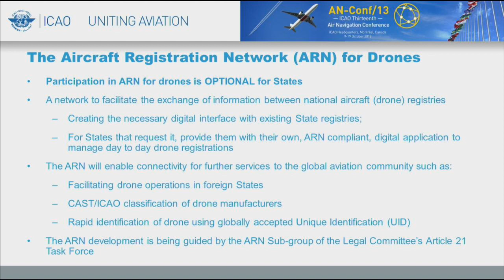AirNavConf - Day 8 Session 43